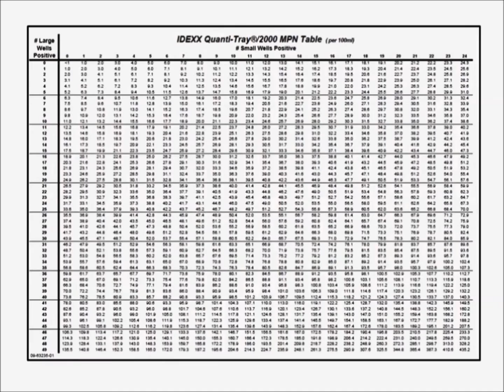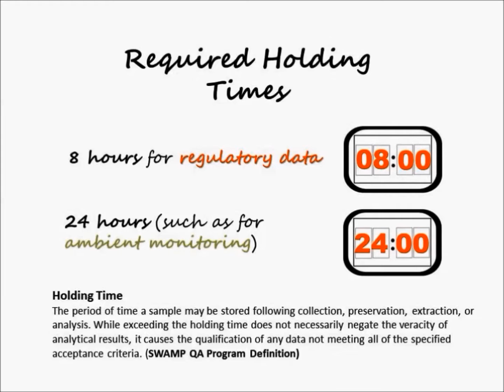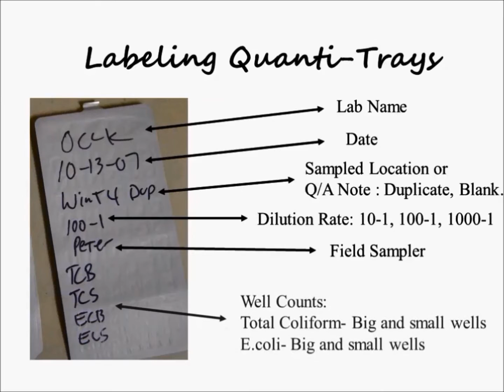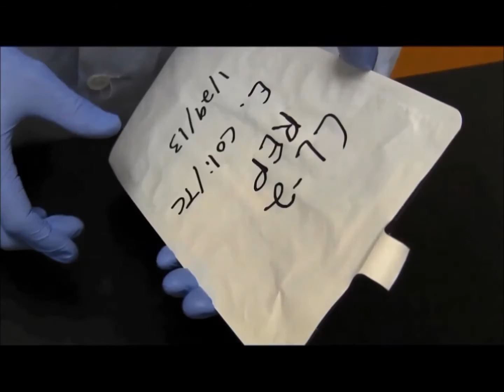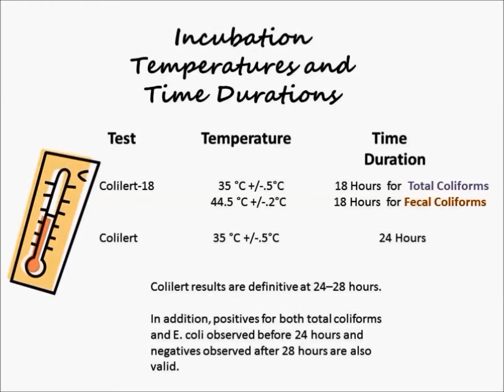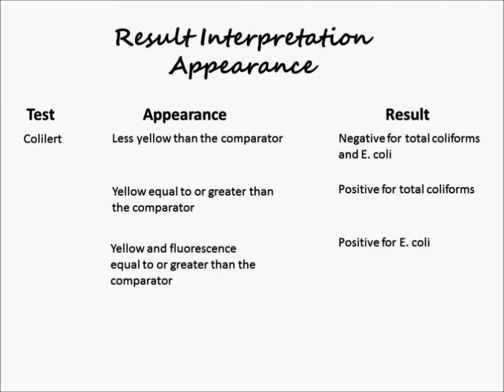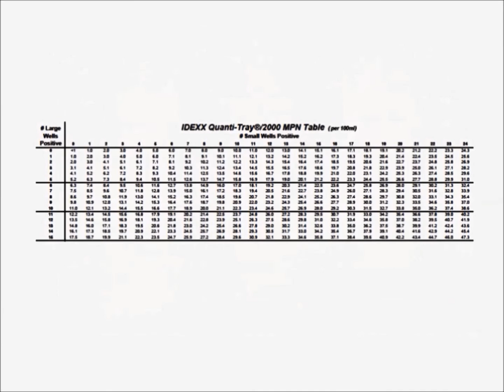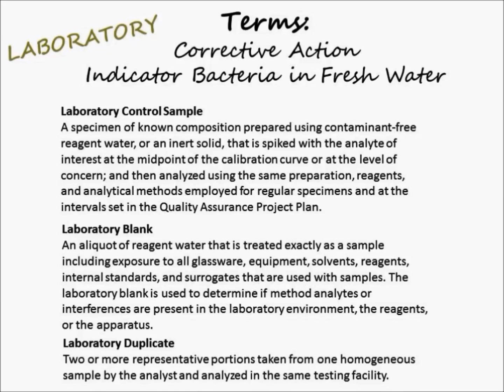Fecal Indicator Bacteria Enumeration Using IDEXX's Colilert, Colilert-18, Enterolert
This video demonstrates how to use IDEXX products for the enumeration of Fecal Indicator Bacteria (FIBs).

E.Coli and Total Coliform Counts Using the Enzyme Substrate Colilert Reagents with QuantiTrays (SOP)